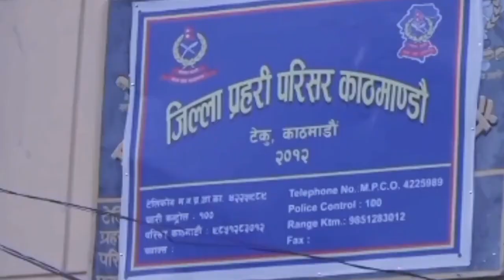मुद्दा हाल्ने किशोरी आफै फस्ने भईन sandeep lamichhane ले दिए किशोरीको नसोचेको बयान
किशोरी आफैले नगरकोट घुम्न जाम भनेको बयान खुल्यो